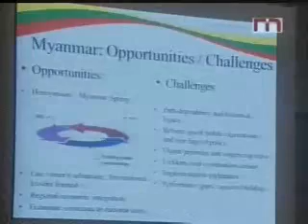Randolf Jamias on Myanmar International Jan-20-13 Local News1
for other news. With the theme: "Partnerships for Action, Implementation and Success", the Ministry of National Planning and Economic Development organized 1st Myanmar Development Cooperation Forum, at MICC in Nay Pyi Taw